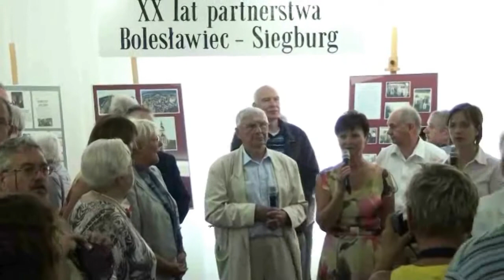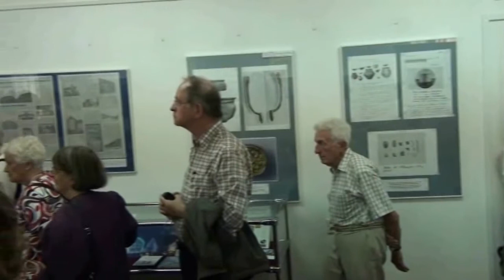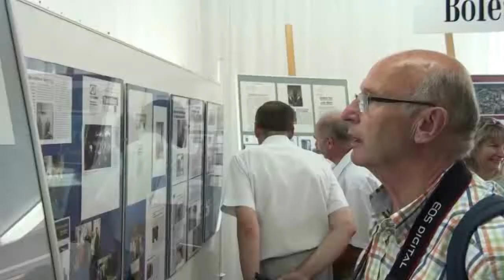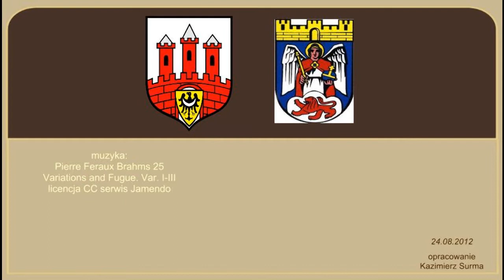Miejska Biblioteka Publiczna w Bolesławcu Bolesławiec - Siegburg XX lat partnerstwa Wernisaż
Relacja z otwarcia wystawy dokumentów upamiętniających dwudziestolecie współpracy miast: Bolesławca i Siegburga. Mieszkańcy obydwu miast i  krajów od dwóch dziesięcioleci budują przyjacielskie relacje oparte na zrozumieniu uniwersalnych ponadczasowych wartości.